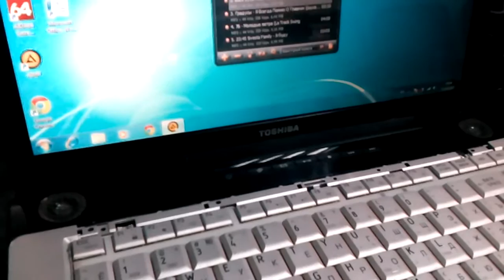Проблема с динамиками ноутбука - искажение звука, хрип, писк. Замена динамиков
Проблема с динамиками ноутбука - искажение звука, хрип, писк. Замена динамиков в ноутбуке Toshiba Satellite A210. После разборки ноутбука я нашел причину скрипа спикеров - мембрана порвана нужна замена динамика.

Это видео ищут так: замена динамиков на ноутбуке в нашем случае не понадобилась получилось исправить скрип динамиков проклейкой резиновых мембран, для этого лучше используйте клей момент он более мягкий чем супер клей.
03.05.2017 обновлено описание и добавлены теги к видео: "Проблема с динамиками ноутбука - искажение звука"